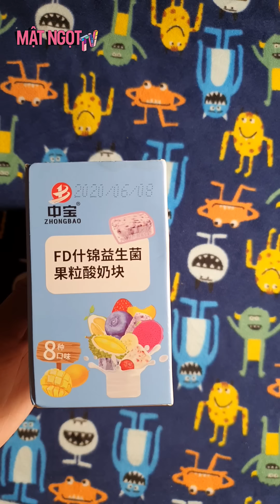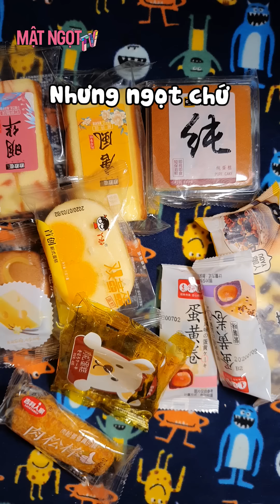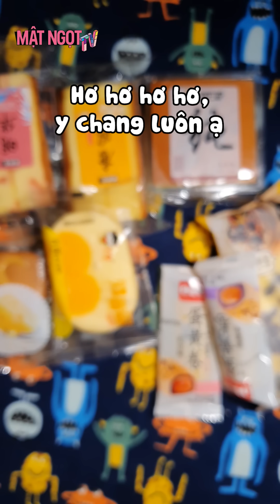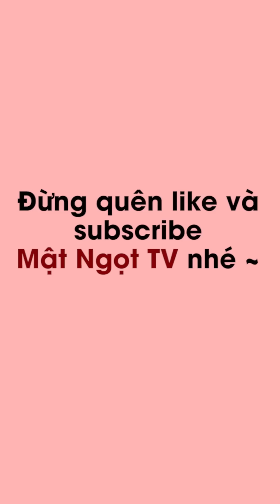TỔNG HỢP TIKTOK | Ăn sữa chua viên phim ngôn tình và bánh tart không mập | Mật Ngọt TV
TỔNG HỢP TIKTOK | Ăn sữa chua viên phim ngôn tình, set bánh ngọt Đài Loan và bánh tart không mập | Mật Ngọt TV